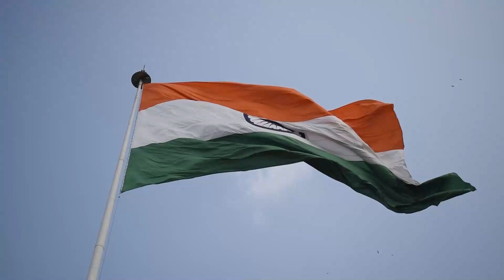Independence Day Song | Students | St. Little Thresia's LP School, Bharananganam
Independence day song by the students, St. Little Thresia's LP School, Bharananganam

Lyrics & Music : Joy Thalanadu
Vox : Therese V Reji, Niya Anna Shaji & Leah Paul